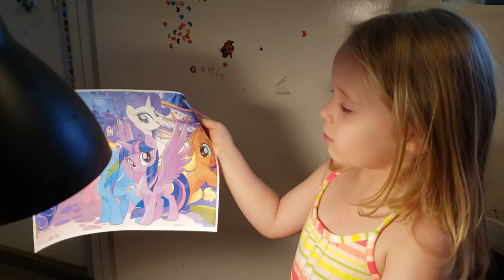Athena describes My Little Pony pt 1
Description of the Ponies.